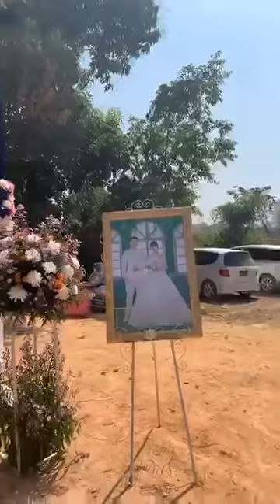ဖ၀့္သုဂ္က်ာ မဂၤလာေဆာင္တုန္းက အမွတ္တရေလးပါ (Official MV)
ดาวน์โหลดเพลงรอสาย *888 หรือ 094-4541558